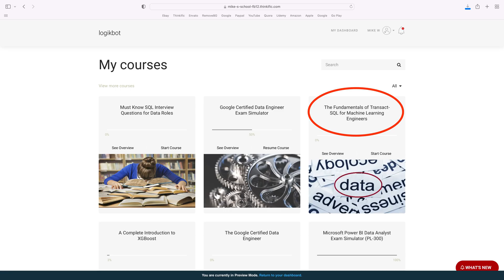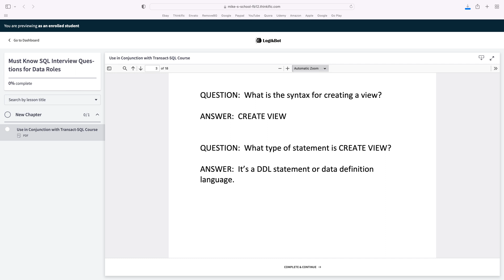You Don't Know the Basics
Forget about the hard stuff, most of you couldn't make it past an entry level data interview.